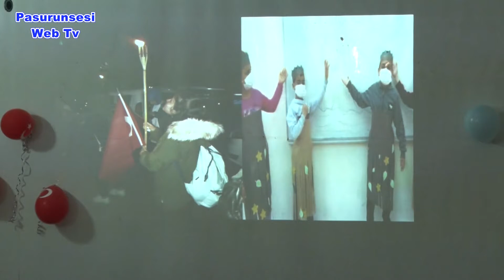Bilgievi öğrencilerinin mezuniyet coşkusu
Diyarbakır Büyükşehir Belediyesi bünyesinde hizmet veren Bilgievi’nde eğitimlerini tamamlayan öğrenciler mezuniyet heyecanını yaşadı.

Gençlik ve Spor Hizmetleri Daire Başkanlığına bağlı Bilgievlerinde eğitimlerini tamamlayan 8. sınıf öğrencileri mezun oldu.

Merkez, Selahaddin Eyyubi, Bismil Aziz Sancar ve Hani Gürbüz Bilgievlerinde düzenlenen mezuniyet törenleri coşkulu anlara sahne oldu.

Mezuniyet törenlerinde; müzik, halk oyunları, erbane, tiyatro ve daha birçok kulüp öğrencilerinin yer aldığı gösteriler izleyenlerin beğenilerini topladı.

Müzik Kulübü öğrencileri,halk yörelerinden türkülerle güne renk katarken; halk oyunları kulüp öğrencileri de Anadolu’nun çeşitli yörelerindeki oyunları oynadı. Öğrenciler; bağlama ve erbane ile Kulüp eğitmenleri eşliğinde hünerlerini sergiledi.

Etkinlikte, Bilgievindeki anılarının yer aldığı slayt gösteri öğrencileri hem duygulandırdı hem de mutlu etti. Programların sonunda öğrenciler; başarı belgelerini eğitmenlerin elinden aldı.

Öğretmenleri, aileleri, yakınları ve arkadaşlarıyla mezuniyet törenlerini kutlayan öğrenciler; hep beraber keplerini havaya atarak mezun olmanın mutluluğunu yaşadı.